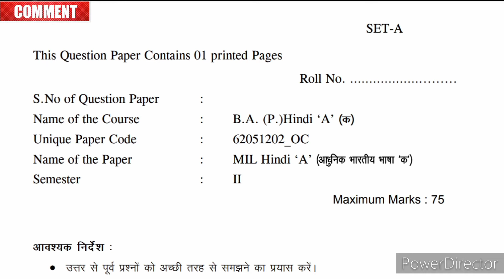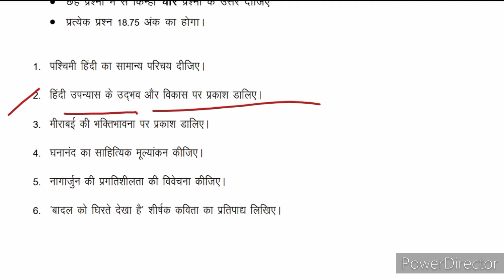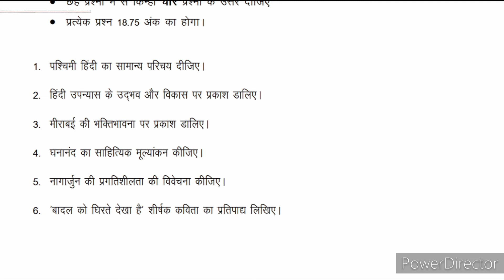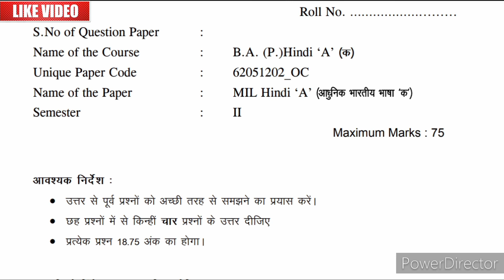DU SOL 2nd Semester Hindi A | Important and Previous Exam Question Explanation | BA Prog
HELLO FRIENDS IN THIS VIDEO WE ARE GOING TO DISCUSS 2ND SEMESTER HINDI A.

WE WILL DISCUSS THE MOST IMPORTANT QUESTION AND EXAM QUESTION OF HINDI A SUBJECT IN THIS VIDEO.

Join Our Telegram Channel for downloading notes of your study. if the link is not working check another one.

Telegram Channel Name - The Learners Community and Technology

 👉👉👉👉  The_LCTyoutube  👈👈👈👈